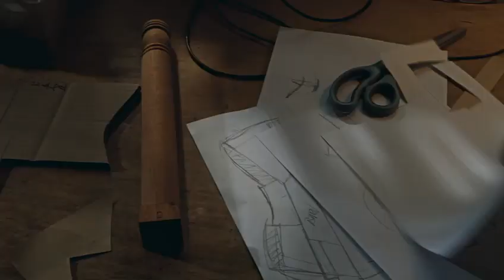TRAILER Documentary - The Guitar Barrel Project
Estreia dia 14 de Maio de 2023, 21h, no Palácio Marquês de Pombal, entrada gratuita.